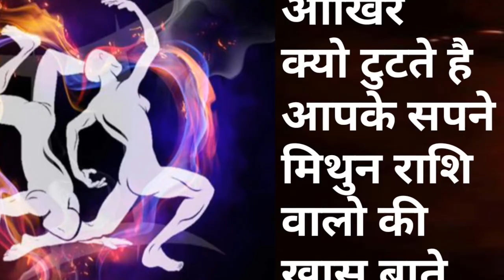Gemini Horoscope मिथुन राशि की खास बाते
horoscope, राशिफल, astrological predictions, daily predictions, आज का राशिफल, दैनिक राशिफल, राशिफल, राशिफल

: क्या है खास मेष, वृषभ, मिथुन, कर्क, सिंह, कन्या, तुला, वृश्चिक, धनु, मकर, कुम्भ, मीन राश‍ियों के लिए आज के द‍िन..